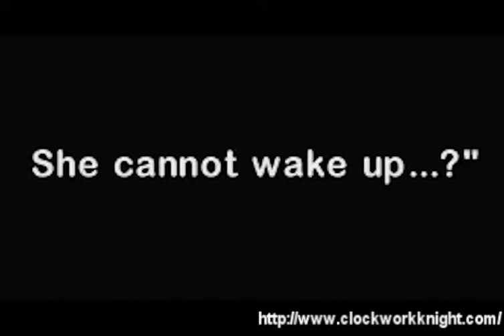Clockwork Knight 1 - To Be Continued (English Ver.)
See you in Clockwork Knight 2!